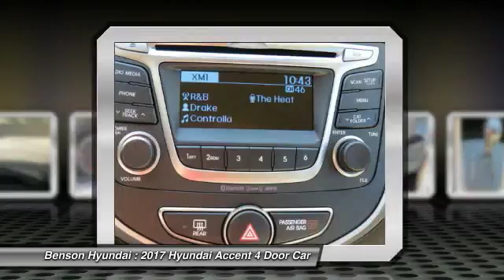2017 Hyundai Accent Spartanburg SC H70755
2017 Hyundai Accent Value Edition

Benson Hyundai
2550 Reidville Road

Accent Value Edition, Ultra Black, and Beige. Happily wave as you drive by another gas station. Fantastic fuel efficiency! Who could say no to a truly wonderful car like this stunning-looking 2017 Hyundai Accent? Never get left stranded on the side of the road again with this very reliable Accent. We believe that every customer deserves to be treated with the upmost respect and have a memorable experience in dealing with our dealership! We provide this service by going above and beyond what is expected! We believe that purchasing an automobile should be a long term experience that is second to none, making each and every transaction pleasant & fun with excitement and integrity!